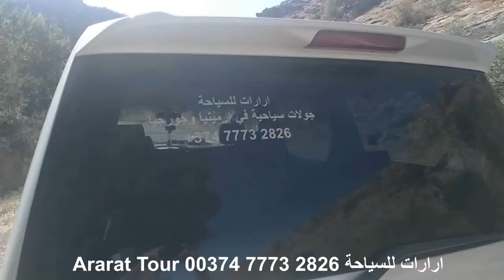السيد هاكوب هوفسيبيان في ارمينيا / Armenia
على ضفاف نهر اربا في ارمينيا احد سواحنا يدلي بانطباعه عن ارمينيا وعن ارارات للسياحة